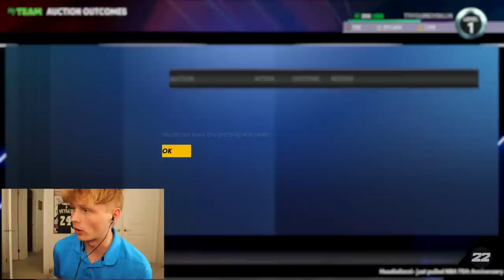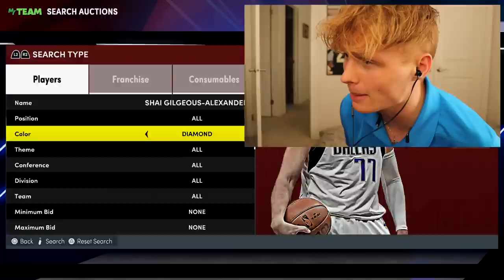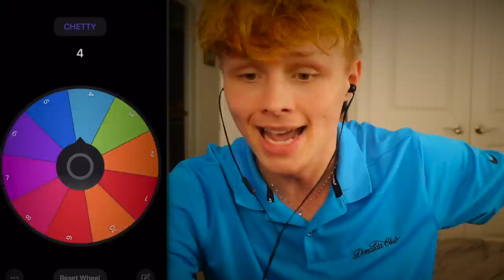I Built Chet Holmgren's Dream Team